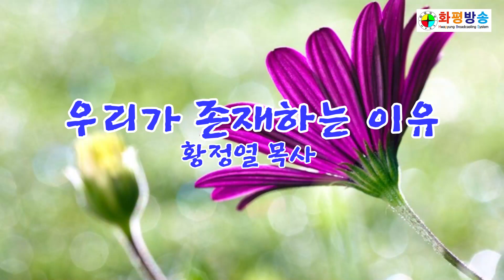우리가 존재하는 이유 / 황정열 목사